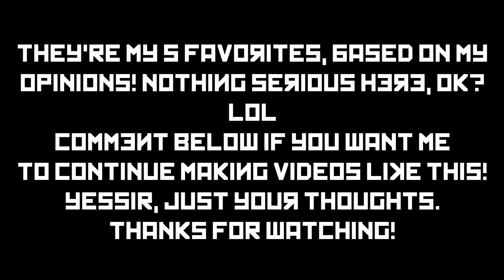My TOP 5 Favorite Beyblade Characters in the Metal Saga! [1080p-HD]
▂ ▃ ▄ ▅ ▆ ▇ █ READ ME █ ▇ ▆ ▅ ▄ ▃ ▂

Watch in Full 1080p HD for the best experience!
1-4 videos are uploaded every week, mostly weekends!

I DO NOT OWN THE PICTURES INCLUDED IN THE VIDEO! LET ME KNOW IF THERE'S ANY PROBLEMS! OWNED BY NELVANA, TAKARA TOMY, TOKYO TV AND HASBRO!

Here's my top five favorite Beyblade characters in the Metal Saga! Please enjoy and they're based on my OPINIONS! Should I keep making videos like this?

Want to be the next top fan of the week?

Recorded with a Sony Cyber-Shot DSC-TX1 and edited with CyberLink PowerDirector 12 Ultra (Full Version).

The top requested battle comment will most likely be a video battle!
Have a Beyblade, accessory etc. you want me to unbox? Post it below this video!

FAQs:
- Q: Are you a boy/girl?
A: Girl! Lol.
- Q: How old are you? And what grade?
A: 14. In 9th grade.
- Q: Are you single?
A: -_- Don't ask any of these personal questions.
- Q: Can I have a Bey, launcher etc.?
A: Well, no. But I will start doing giveaways soon, so tune in!
- Q: Why do you talk weird?
A: I'm hearing impaired and that took effect on my voice, making me have an accent.
A: US.
- Q: What Beys do you have?
A: Hasbro Beys, Takara Tomy Beys, including some from Metal Fusion, Masters, Fury & Zero-G/Shogun Steel.
- Q: Where do you purchase your Beys/accessories etc.?
A: Now, I purchase my Takara Tomy/SonoKong and some Hasbro Beys from Ebay. I get most of the Hasbro Beys from popular retail stores, such as Toysrus, Walmart, Target, Kmart etc.
- Q: How do you get money?
A: I have my own business in which I sell chocolates & more and I basically spend my money while I save.
- Q: Do you do any tournaments?
A: I did some; I will start making some.
- Q: Are you British/Mexican etc.?
A: NO. I'm Cuban/American.
- Q: Will you do sub for sub?
A: Yes, of course ^^
- Q: Do you accept request battles?
A: Yes, but they may take a long time to completely upload all of the battles. You'll need to be patient.
- Q: Do you make illegal modifications?
A: Yes, I do.
- Q: What camera are you using?
A: Sony Cyber-Shot DSC-TX1, the one DrigerGT2 uses.
- Q: What video editor do you use?
A: CyberLink PowerDirector 12 Ultra (Full Version).
- Q: Are you open to any Beyblade related questions?
A: Of course! I'm always happy to help!
- Q: Will you make me a intro/outro/profile picture/banner?
A: Well it depends how busy I am, but yes.
Note: If any other question isn't here, post it below here or anywhere & I'll answer.

I do not at all own the intro's spray sound effects.

▂ ▃ ▄ ▅ ▆ ▇ █ LINKS █ ▇ ▆ ▅ ▄ ▃ ▂

▂ ▃ ▄ ▅ ▆ ▇ █ EXTRAS █ ▇ ▆ ▅ ▄ ▃ ▂